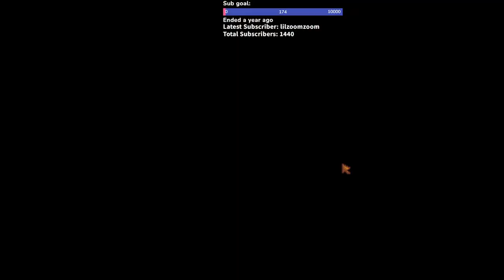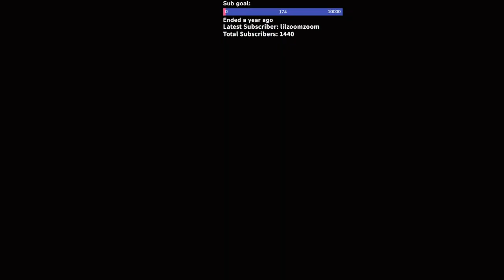1 Day of Stardew Valley Per Day IRL - (12/365)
Didn't save at the end and had to re-record this day